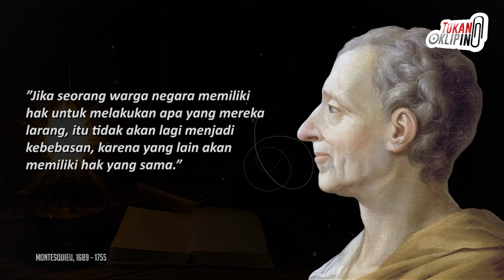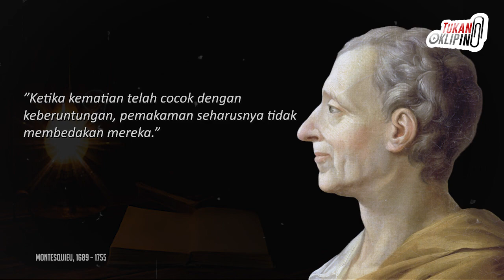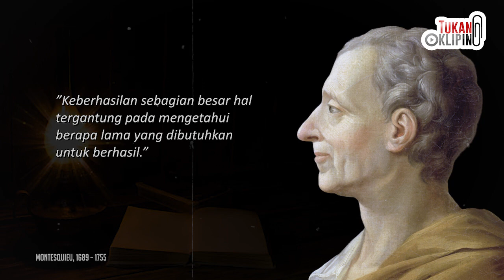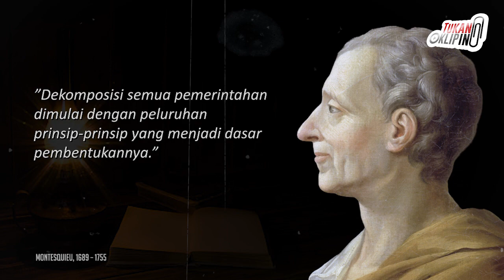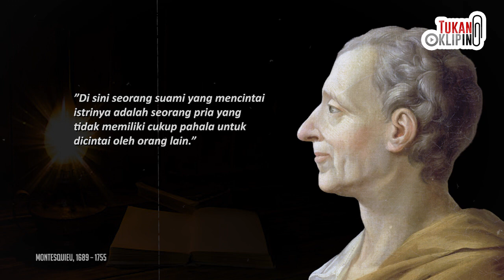Hamba Trias Politika, Hadis Pencerahan Montesquieu Sepanjang Zaman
Tukang Kliping akan mengumandangkan kata-kata Baron de Montesquieu yang lahir tahun1689 dan meninggal 1755. Dia merupakan seorang pemikir politik Prancis. Terkenal dengan teorinya yaitu "trias politica" memisahkan kekuasaan pemerintah menjadi tiga yaitu eksekutif, legislatif, dan yudikatif.

1)This video has no negative impact on the original works
2)This video is also for share history and news purposes.
3)It is not transformative in nature.